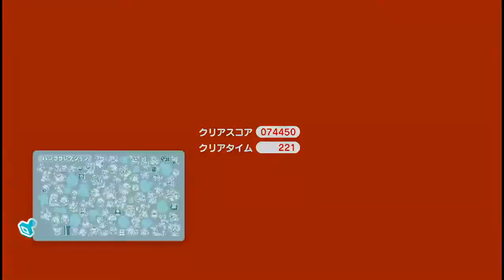スーパーマリオ3Dワールド WORLD スター-6 星空ロッカクロード グリーンスター3個 ハンコ 攻略 #81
次→スター-7　探検！でっかい洞窟 #82

スーパーマリオ3Dワールドのグリーンスターの場所とハンコの場所を攻略していきます。

WORLD１
1-1　スーパーベルの丘 #01
1-3　てっぺんめざせ！ノッポ山 #04
1-4　プレッシーのザブンリバー #05
1-5　オン！オフ！スイッチサーカス #06
1-キノピオ　キオピオ隊長のさいしょの冒険 #07
1-城　対決！クッパのハイウェイ城 #08

WORLD２
2-1　砂漠のツッコンドル遺跡 #09
2-4　くるくる回転平原 #12
2-A　とおせんぼ！でかクリボン #13
2-5　ダブルチェリー峠 #14
2-ﾐｽﾃﾘｰﾊｳｽ　倒して！倒して！ミステリーハウス #15
2-戦車　クッパ軍のキラー戦車 #16

WORLD３
3-1　スノーボールパーク #17
3-2　かなあみアスレチック #18
3-3　オバケ屋敷のうごく床 #19
3-4　ラブリーガーデン #20
3-6　ダッシュレーシング #23
3-7　あっちこっちトロッコの谷 #24
3-キノピオ　キノピオ隊長とふしぎな湖 #25
3-列車　突入！キラーエクスプレス #26

4-2　のびのびパックンの沼 #28
4-A・4-B　とおせんぼ！ゴロボン　かくれファイアブロス その1 #29
4-3　ピッピッピッ！空中散歩 #30
4-4　トランポリン高原 #31
4-5　ガボンマウンテン #32
4-ﾐｽﾃﾘｰﾊｳｽ　駆け抜けろ！ミステリーハウス #33
4-砦　転がる岩の溶岩砦 #34

5-2　ぶらぶら ブランコサーカス #36
5-3　ちょっとした街角 #37
5-A・5-B　とおせんぼ！ブルふたたび　かくれファイアブロス その２ #38
5-4　かけまわれ！ワイルドサバンナ #39
5-5　バクレツ！ボム洞窟 #40
5-6　ジャンプ！ホイップ！スイーツ #41
5-7　かいくぐれ！サーチライト #42
5-キノピオ　キノピオ隊長とオバケ屋敷 #43
5-砦　ガッチンキングの砦 #44

WORLD６
6-3　タッチ！謎のからくり城 #47
6-ﾐｽﾃﾘｰﾊｳｽ　投げろ！ミステリーハウス #52
6-戦車　クッパ軍のボム戦車 #53
6-A・6-B・6-C　とおせんぼ！ドンケツプリンス　かくれファイアブロス その３　対決！！ボスブンレツ #54

WORLD城
城-1　ファイアブロスの砦 #55
城-2　まっくらスイッチ遺跡 #56
城-3　灼熱ジャンクション #57
城-4　ドンケツのアッチッちたい #58
城-5　スケルトンタワーのワナ #59
城-6　シュモックのなわばり #60
城-7　グツグツ溶岩湖 #61
城-キノピオ　キノピオ隊長とドッスン工場 #62
城-A・城-B・城-C　とおせんぼ！ゴロボンふたたび　とおせんぼ！ドンケツプリンスふたたび　かくれファイアブロス　その４ #63
城-城　激突！クッパの溶岩城 #64

WORLDクッパ
クッパ-1　トゲトゲブリッジ #65
クッパ-2　プレッシーのサラサラ砂丘 #66
クッパ-3　くるくるブラウニーパーク #67
クッパ-列車　突入！エネミーエクスプレス #68
クッパ-4　イルミネーションロード #69
クッパ-5　スケルトンタワーのワナ #70
クッパ-6　照らせ！くらやみ屋敷 #71
クッパ-7　ゴトゴトンの溶岩谷 #72
クッパ-ﾐｽﾃﾘｰﾊｳｽ　よじのぼれ！ミステリーハウス #73
クッパ-A・B　ボスブンレツ ふたたび！！ヘビースネーク ふたたび！！#74
クッパ-城　決戦！クッパランドのスーパータワー #75

WORLDスター
スター-1　レインボーパーク #76
スター-2　スーパーギャラクシー #77
スター-3　回せ！つみ木のアスレチック #78
スター-4　飛びつけ！ゴールポール #79
スター-5　ブロックランド #80
スター-6　星空ロッカクロード #81
スター-7　探検！でっかい洞窟 #82